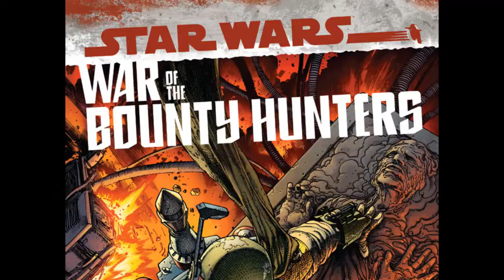Council of Reads -ISSUE 10- Adventures in Parenting with Super Jesus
Join us this episode as we check out Marvel's new Heroes Reborn, new Marvel Legends figures, the first episodes of Jupiter's Legacy and Bad Batch, and revisit the cult classic Spawn movie for our very first Film Flashback segment.